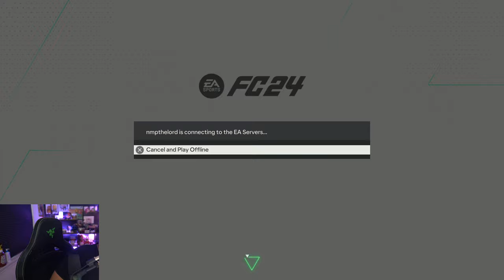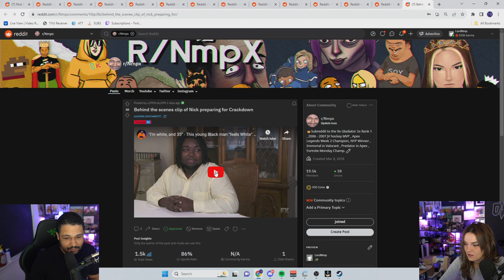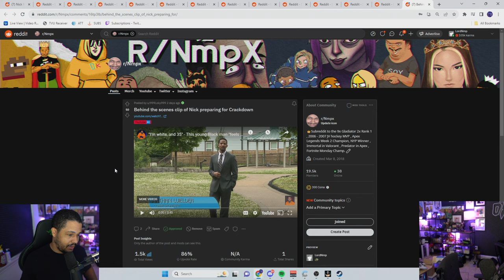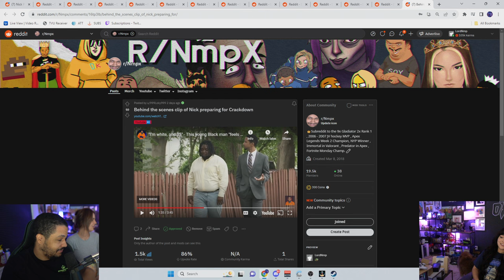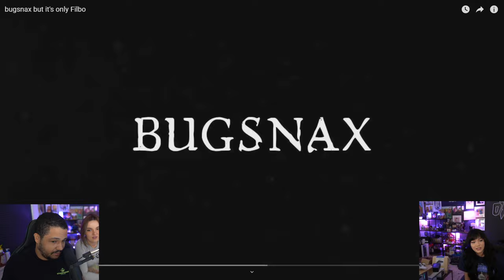[SEP/29/23] - Cinna destroys my hair - MonkaS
* This is an unofficial Channel *